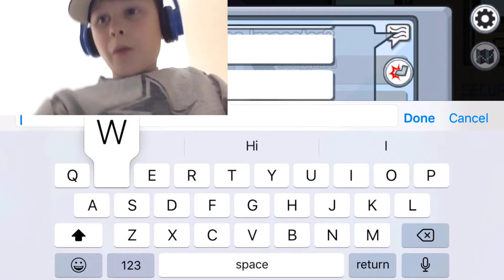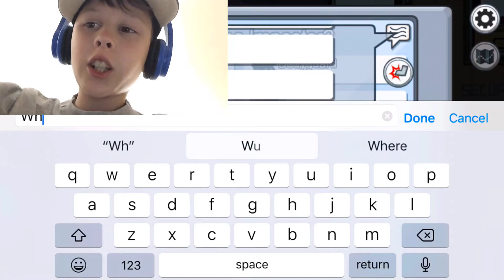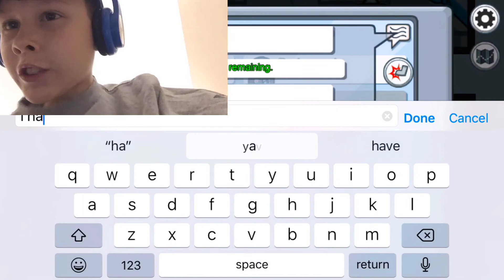Playing among us with face cam!!